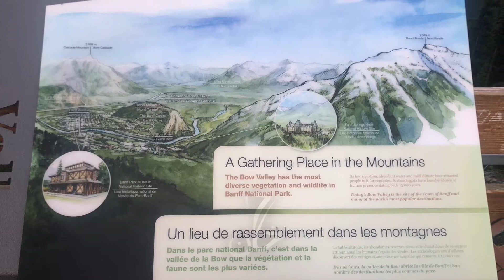Banff Gondolas | Allah ki Mohabbat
Explore Canada with us. This time we are in Banff National Park, taking the gondolas 2292 ft (698 meters) up the Sulfur Mountain. We have spent many summers here, but never tire of the panoramic views. Bow valley with different peaks in the distance, some we have been to already and some we plan to explore in the future. There’s the interpretive centre which is great but we love the upper terminal observational deck more, you can take 360` degree walk to see some amazing views or just relax and have a drink. Hiking along the boardwalk trail to reach the Sanson’s Peak is breathtaking with decks looking out through the pines with almost aerial views of the different mountain ranges and the town of Banff below. Have you been, tell us about your experience in the comments!